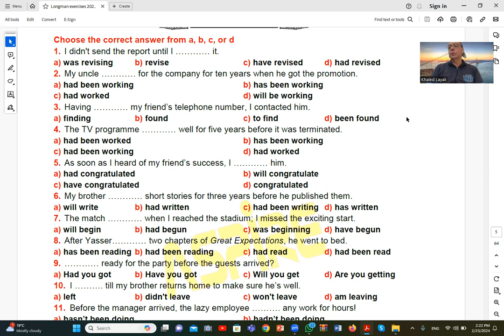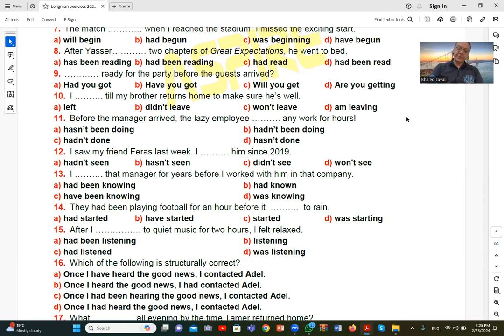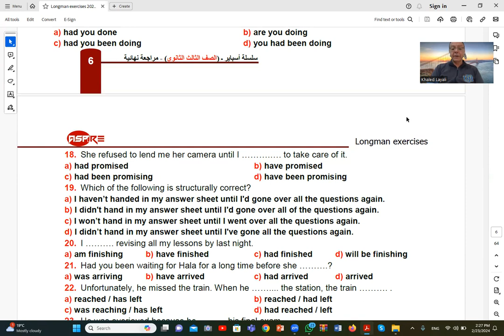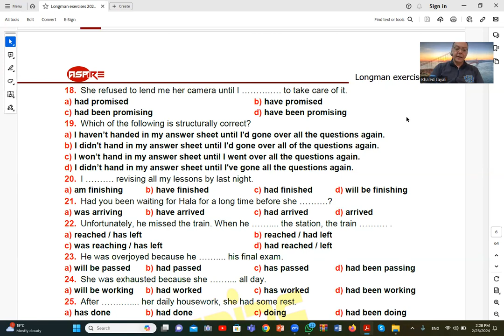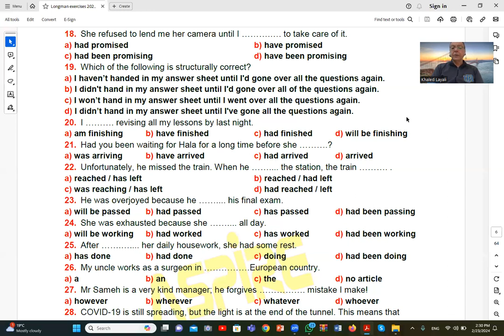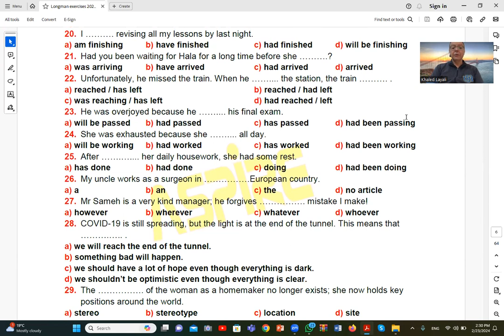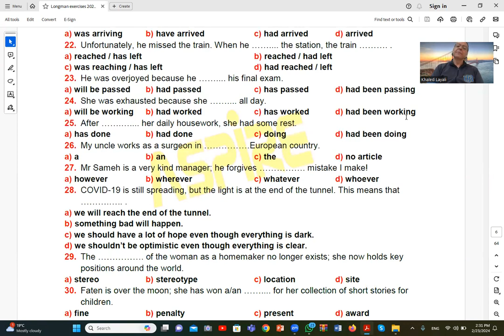Lecture 343 3rd sec English Longman test 2024 محاضرة 343 انجليزى ثالثة ثانوى اختبار لونجمان